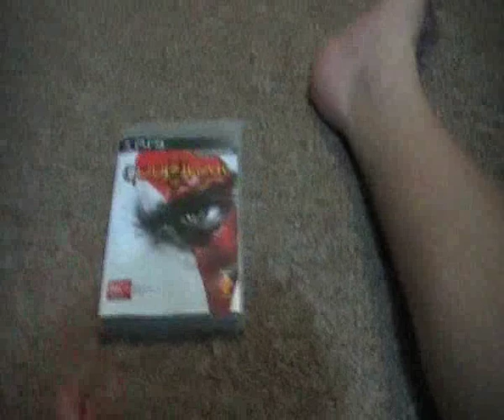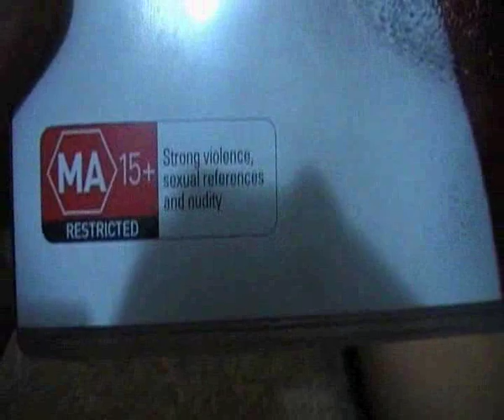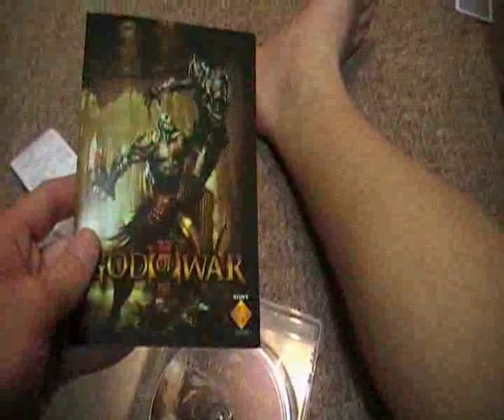God Of War 3 Unboxing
Today i went out and purchased God Of War 3, hope fully the best in my favourite Playstation exclusive series :)
It cost me $120 AUD. So it had better be damn good. If viceo quality is shitty, i am sorry, but i rendered this video in AVI format, which is lower definition than WMV, but it saves memory.